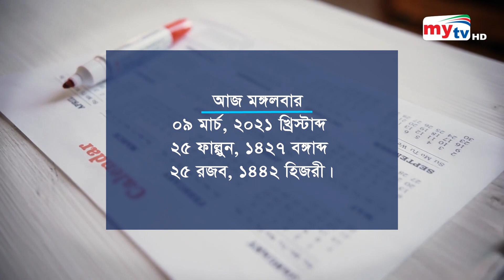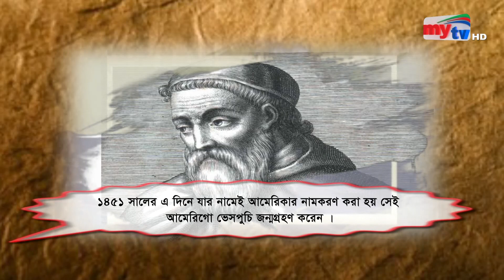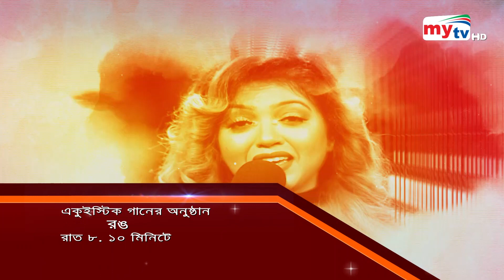Amar Sokal | আমার সকাল | EP 2437 | Raka Popi | Mytv Morning Show